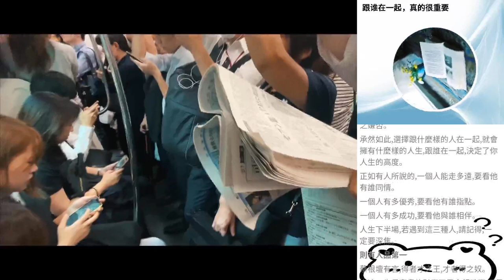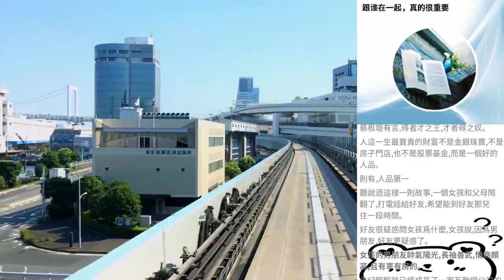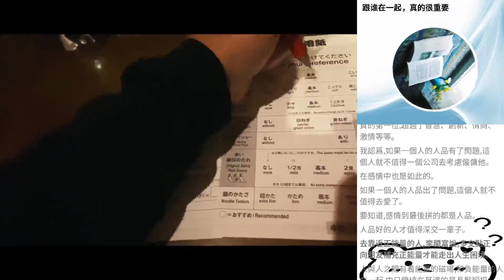跟誰在一起，真的很重要